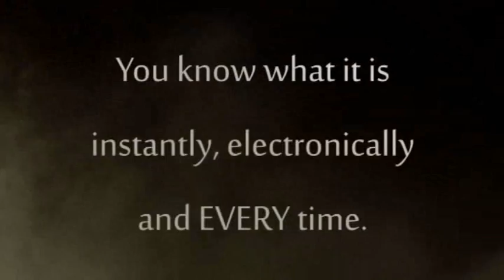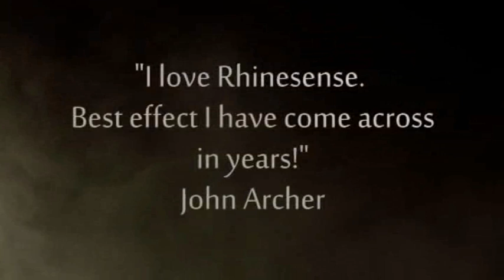Probe (RhineSense Mk. 4) by Sean Taylor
Pre-Order Probe (RhineSense Mk. 4) by Sean Taylor today to secure your copy! We will ship it as soon as it gets released. Please be aware that this item is available for Pre-Orders only. This item is currently not in stock. The expected release time is early 2010.

After more than 5 years of underground sales to a select group of Mentalists and Magicians, Rhinesense Mk 4, PROBE is finally available to YOU. Mentalism doesn't get much more direct than this. The spectator is handed a packet of ESP cards. They take any one and place it between their hands whilst your back is turned; the remaining cards are placed out of sight into their pocket.

When you turn around you, know INSTANTLY, ELECTRONICALLY and EVERY TIME, which one they have. NO forcing, NO fishing, NO set up, NO practice, NO hassle. You touch NOTHING before, during or after. Strap on like a watch and you are ready...in seconds. Instantly repeatable...no reset. Up to 12 ...